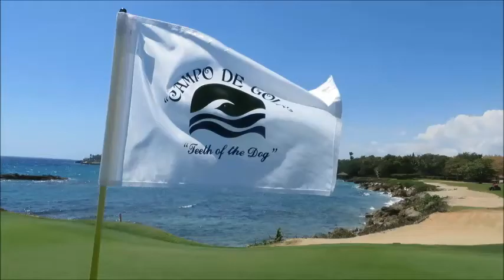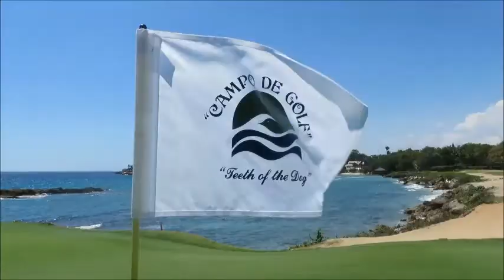AG&TD2014063 Teeth of the Dog Casa de Campo Beauty Video